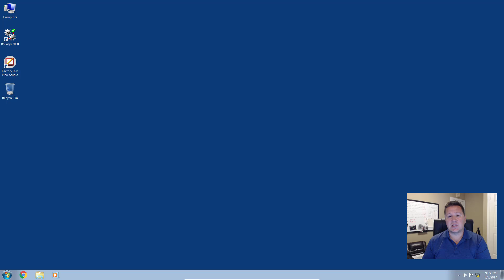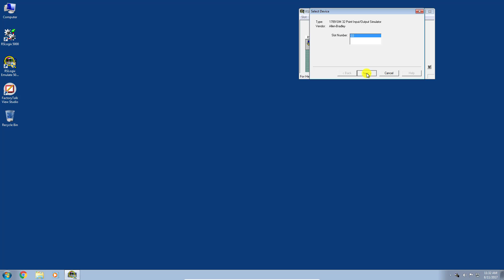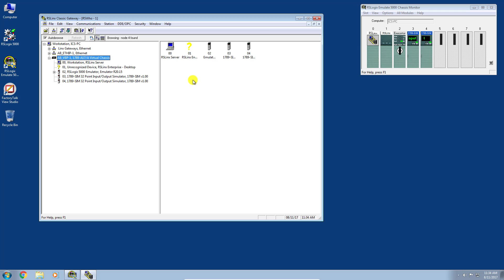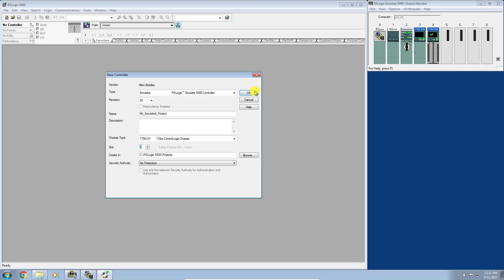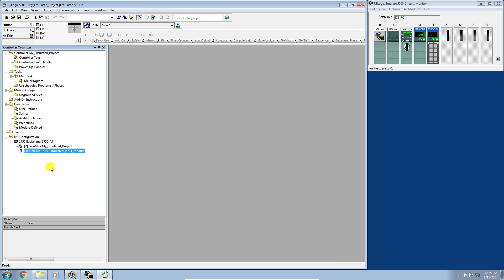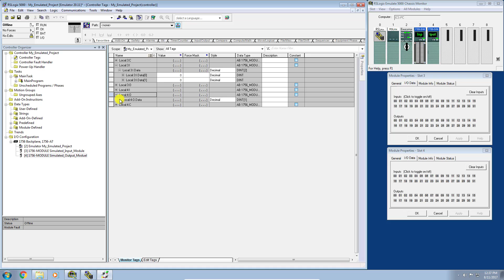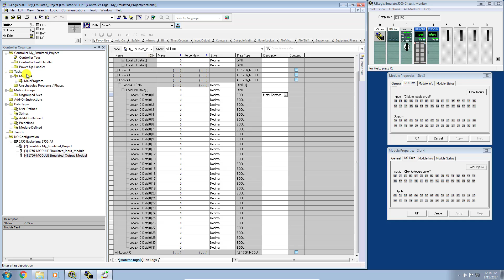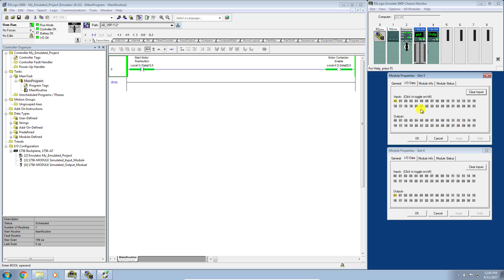PLCGurus.NET - How To Use RSLogix Emulate 5000 Software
In this video I walk you through how to configure RSLogix Emulate 5000 software. It's a complete tutorial on how to configure a virtual backplane, add modules, create an Emulator program and download your emulated program.

Become an official PLCGuru.NET supporter and get one of your very own PLCGurus.NET T-Shirt or some other great swag from our swag shop!